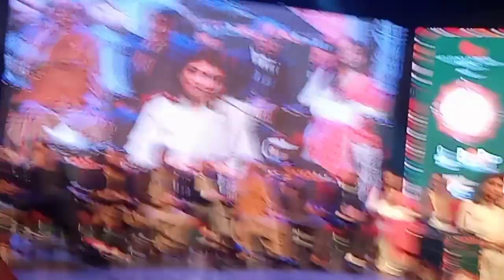Mohtarama Sarwat Beautiful Poetry